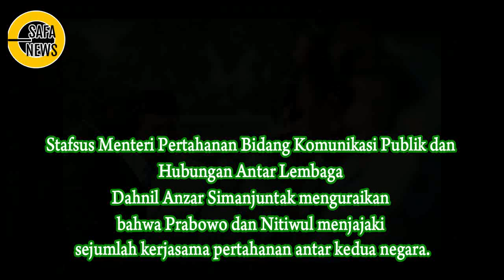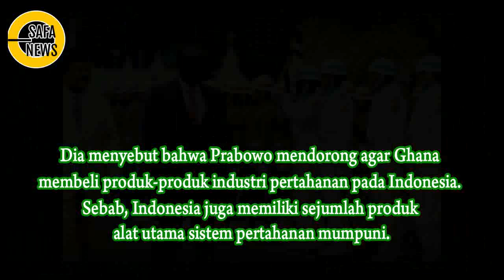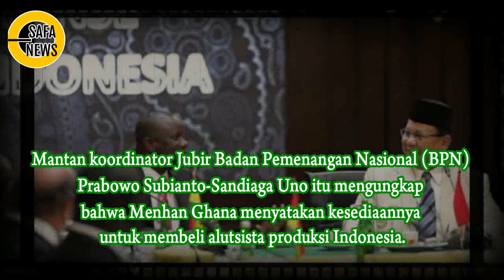PRABOWO TAWARKAN ALUTSISTA INDONESIA - MENHAN GHANA SIAP BORONG